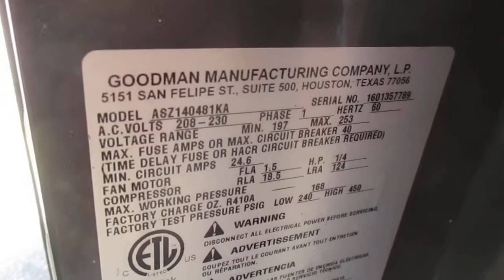Amana Heat Pump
This unit has an unusual four blade condenser fan.